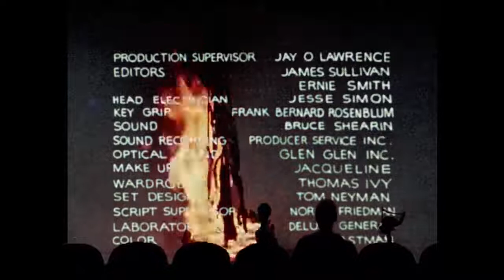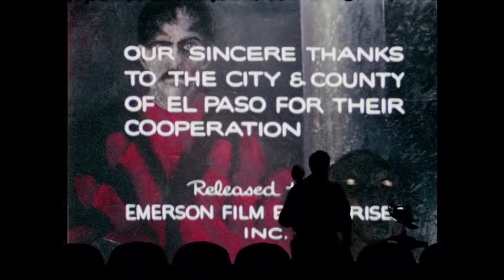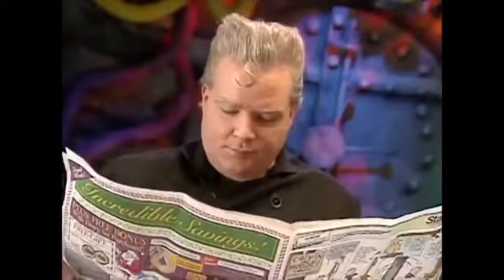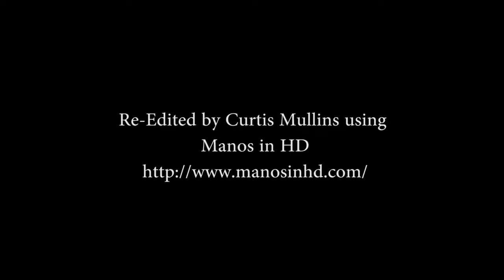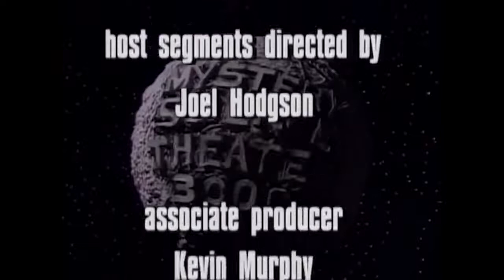MST3K S04E24 HD Manos The Hands of Fate